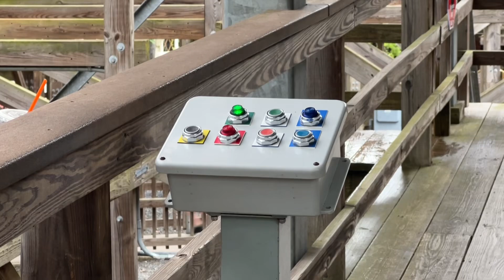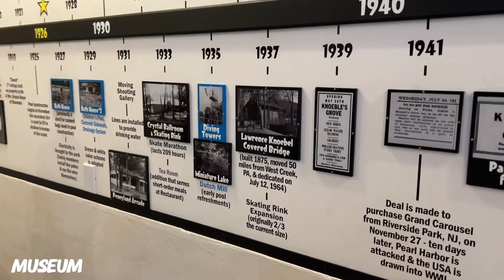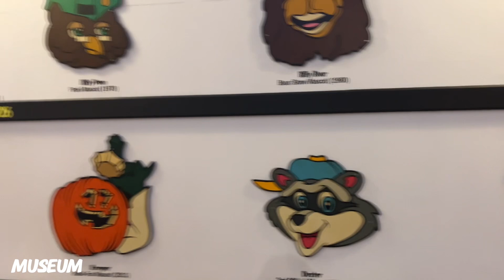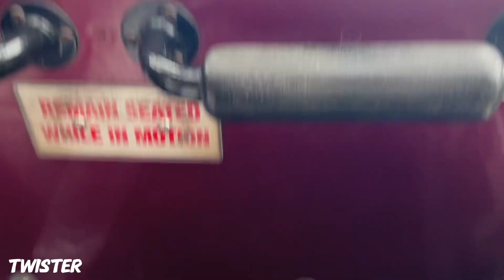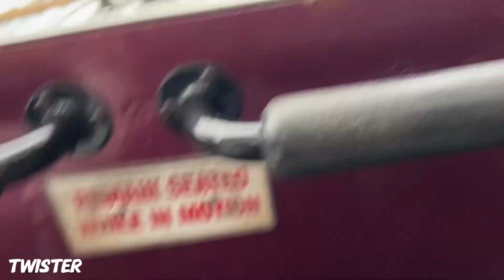2024美國打工度假｜在自己打工的遊樂園玩到爽（下）@KnoebelsAmusementResort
不要忘記訂閱分享留言～
謝謝大家🫶🏻🥺
我們下支影片見 See ya👋